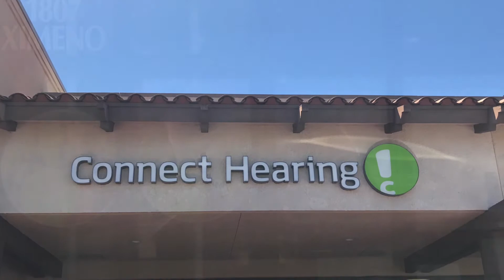A Tour with Sandie Dela Cruz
Hearing Care Professional, Sandie Dela Cruz, gives us a tour of her Longbeach, CA center.